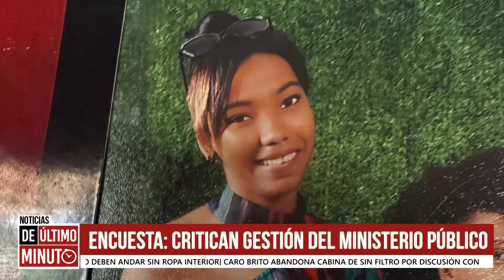NUEVOS DETALLES SOBRE CASO PAULA SANTANA, HAY UN TERCER IMPLICADO